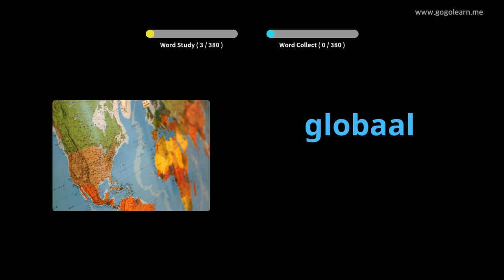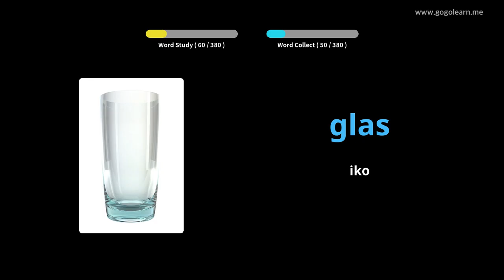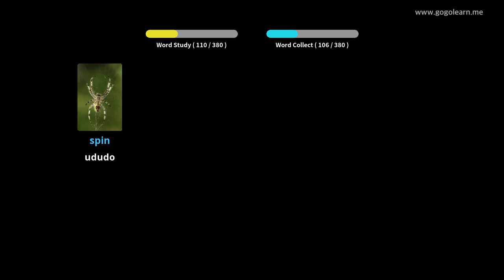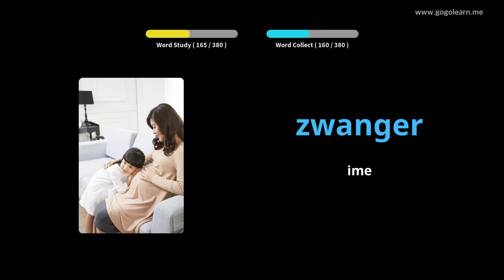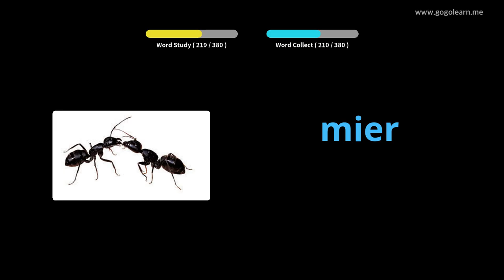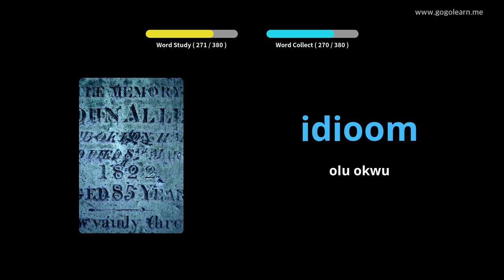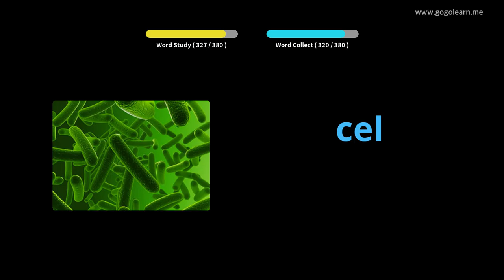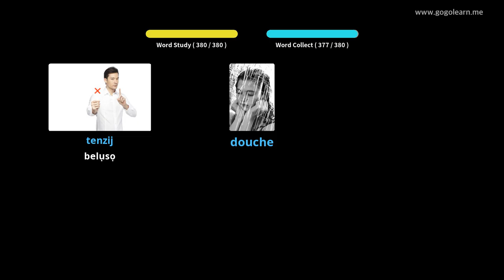Oclọ akwụkwọ sekọndrị Dutch Vocabulary 3 | Golearn